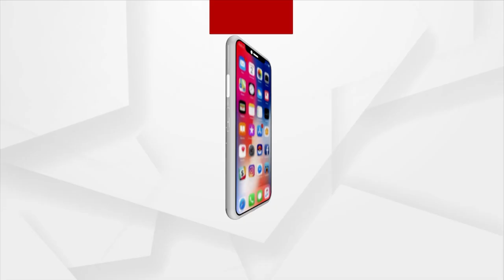MP Pratap Sarangi Ties Rakhi To Children